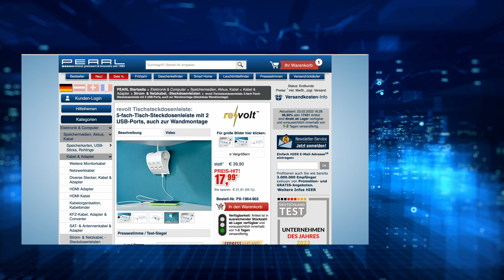Die beliebte 10 Euro-Show vom 23.02.2023 mit Rébecca, Monika und Diana bei PEARL TV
In diesem Video zeigen Ingo Richter und Ralf Janssen alles rund um Balancekissen Übungen & Kabel Organizer.

(00:01:00) Rosenstein & Söhne Brotschneidebretter (Holzbretter Küche groß) - statt 25,98 EUR jetzt 18,99 EUR

(00:04:30) PEARL sports Hola Hoop: Hula-Hoop-Reifen, Schaumstoff-Mantel, Massage-Noppen, 1,2 kg, Ø 100 cm (Hula Hopp Reifen)
Einfach und effektiv mit Schwung: Steigern Sie spielerisch Ihre Fitness
* Trainieren Sie Ihre Bauch-, Hüft- und Rumpf-Muskulatur
* Wellenförmige Noppen für zusätzlichen Massage-Effekt
* Praktisches Klick-System für einfaches Zusammenstecken
* Für jedes Fitness-Level geeignet
* Der perfekte Social Distancing-Sport
* Ideal zum Trainieren von Bauch, Beinen und Po
* Fördert Muskelaufbau, Koordination und Durchblutung
* Wellenförmige Noppen für zusätzliche Massage während dem Training
* Rundum-Schaumstoff-Überzug für ein angenehmes Workout
* Praktisches Klick-System: bequem Teile zusammenstecken und auseinanderbauen
* 6-teilig: kinderleicht zu transportieren und platzsparend zu verstauen
* Farbe: blau/grau
* Material: Kunststoff
* Maße: Ø 100 cm, Reifen-Dicke 4 cm, Gewicht: 1,2 kg
* 6-teiliger Hula-Hoop-Reifen mit Schaumstoff-Ummantelung - Außerdem relevant oder passend zu: Fitnessreifen beschwert, Massagenoppen, fitnessreifem, fitnessreife, Bauchmuskeln, fitnessreif, Sportreifen, Erwachsene, Springseil, welcher

(00:08:30) newgen medicals Balancekissen Übungen (Noppenkissen) - statt 39,90 EUR jetzt 25,99 EUR

(00:11:30) revolt Tischsteckdosenleiste: 5-fach-Tisch-Steckdosenleiste mit 2 USB-Ports, auch zur Wandmontage (Steckdosenleiste Tischmontage)
Extra kompakt: genug Platz für bis zu 5 230-V-Geräte und 2 USB-Mobilgeräte
* Kompakt mit 5 Steckdosen
* Lädt zusätzlich bis zu 2 USB-Geräte
* Wand- und Tischmontage möglich
* Extra sicher dank Überspannungs- und Kinderschutz
* 5-fach-Steckdosenleiste mit Aufhänge-Vorrichtung zur Wand- und Tischmontage
* Stromlast: max. 3.680 Watt
* Stromstärke: max. 16 A
* 2 USB-Ladeports: je 5 V, 2,1 A, gesamt max. 2,1 A
* Überspannungs- und Kinderschutz
* Rutschfest dank 4 Gummi-Noppen an der Unterseite
* Ein/Aus-Schalter mit roter LED
* Material: Kunststoff
* Maße: 15 x 5,5 x 12 cm, Gewicht: 489 g
* 5-fach-Steckdosenleiste inklusive deutscher Anleitung - Außerdem relevant oder passend zu: Schreibtisch Befestigung, Überspannungsschutz, Tischbefestigung, Wandbefestigung, Doppelsteckdose, Sofa Steckdose, Verteilerdosen, Doppelstecker, Verteilerdose, Verlängerung

(00:15:30) Xcase Kabel Organizer (Organizer Tasche) - statt 39,90 EUR jetzt 22,99 EUR

(00:18:30) Lunartec LED-Solar-Beleuchtung: Solar-Eulenleuchte mit warmweißen LEDs und Erdspieß, IP44 (Solarlampe)
Sorgt für ein traumhaftes Ambiente im Garten
* Eule leuchtet in warmweißem Licht
* Dämmerungssensor
* Ideal für Balkon, Terrasse, Garten & Co.
* Spritzwassergeschützt nach IP44
* Leuchtet in warmweißem Licht
* Schaltet sich dank Dämmerungssensor automatisch ein und nach 6 Stunden aus
* Mit Ein/Aus-Schalter
* Spritzwassergeschützt: IP44
* Ladezeit: ca. 8 Stunden
* Stromversorgung: NiMH-Akku mit 1,2 V, lädt per Solarpanel
* Maße Eule: 14 x 7 x 8 cm, Solarpanel: 4 x 4 cm, Höhe (mit Erdspieß): 32 cm, Gewicht: 300 g
* Solar-Eulenleuchte inklusive Erdspieß und deutscher Anleitung - Außerdem relevant oder passend zu: Eulen

(00:22:30) PEARL Retrogläser (Gläser mit Henkel) - statt 26,90 EUR jetzt 12,99 EUR

(00:25:30) Royal Gardineer Vogelfutterbar (Vogelfutter-Station) - statt 36,90 EUR jetzt 19,99 EUR